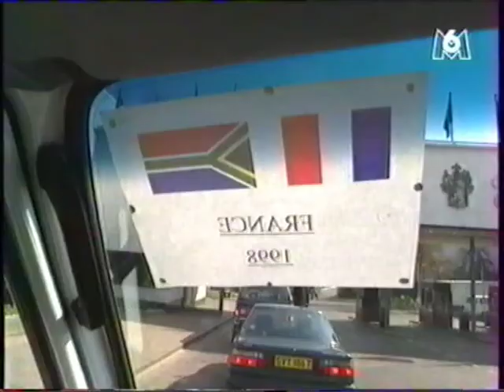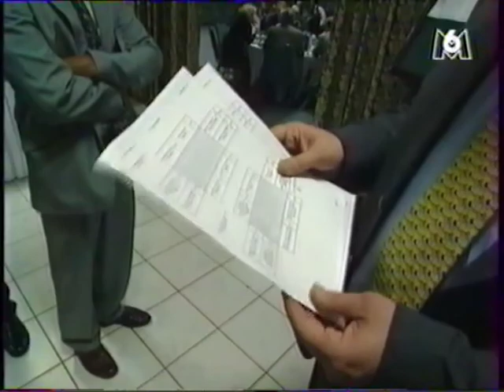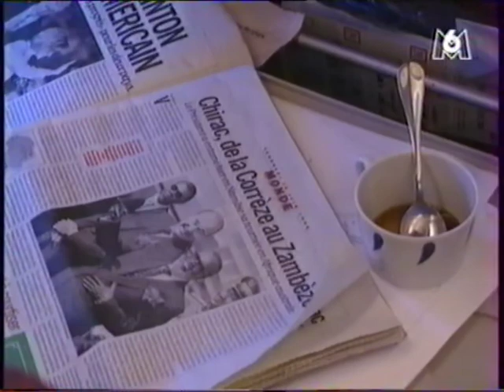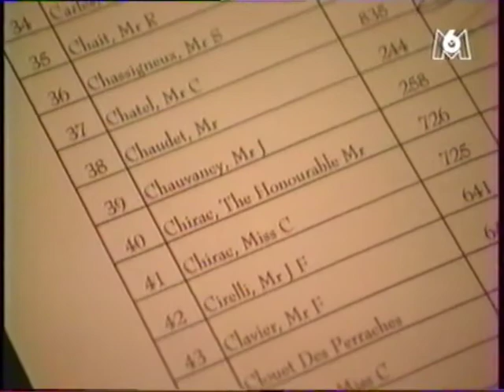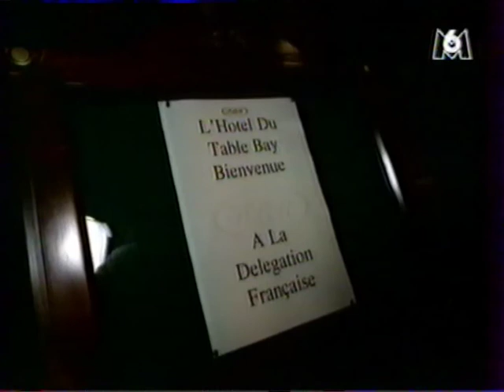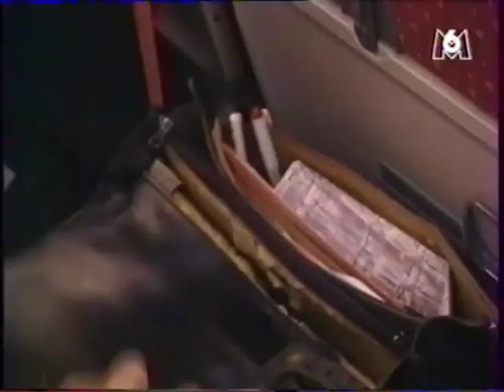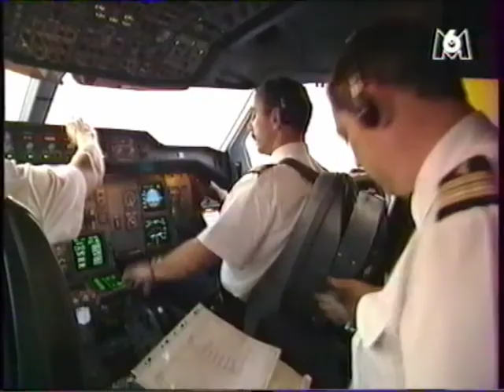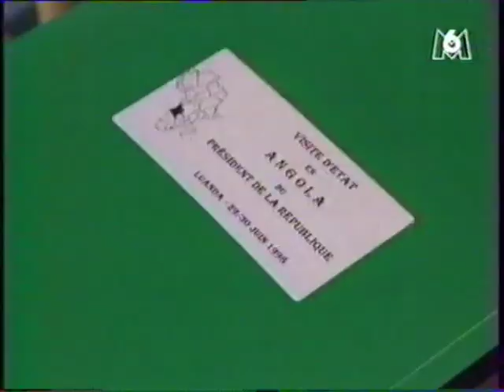Jacques CHIRAC VRP, tournée en Afrique de septembre 1998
Dans l'émission Capital (sur la chaîne française M6), un excellent documentaire sur la tournée africaine de Jacques Chirac dans quelques pays africains, inaugurant une nouvelle tradition de diplomatie économique, ce qui lui vaut le titre ironique de "VRP".